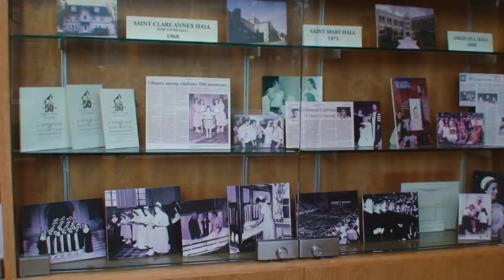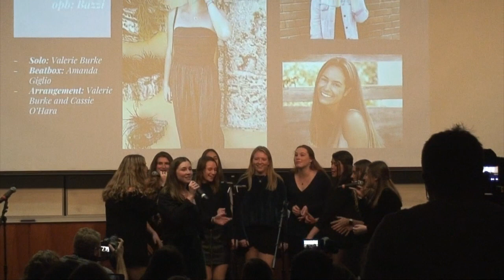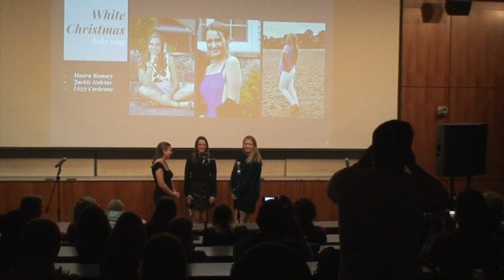From Driscol Hall Villanova "The Sirens" 2018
This video is about From Driscol Hall Villanova "The Sirens" 2018